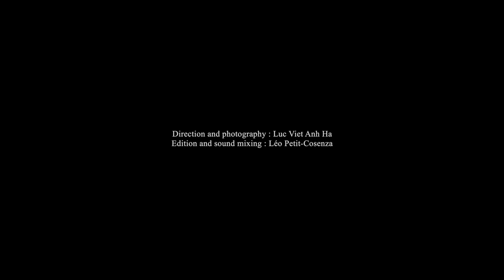Philosophy of Parkour with Marcus Udsen Grandjean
The interview presents reflections on movement and its existential meaning.
What is the core purpose of Parkour? Marcus U. Grandjean unfolds an answer inspired by zen-buddhism and a judgement-free realm. For him, Parkour as a discipline can transform the mind with its wholesome philosophical foundation.

Parkour trainers and thinkers: Marcus Udsen Grandjean & Sander Hartmann

Direction and cinematography by Luc Vietanh Ha
Edition and sound mixing by Leo Petit-Cosenza